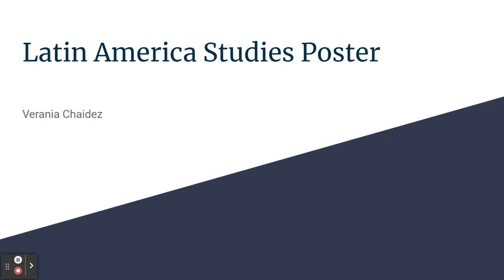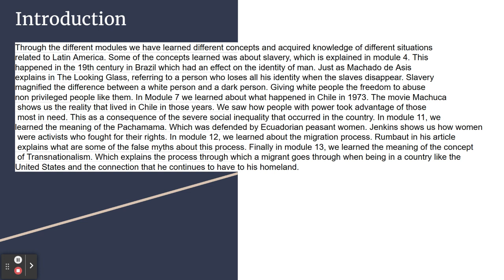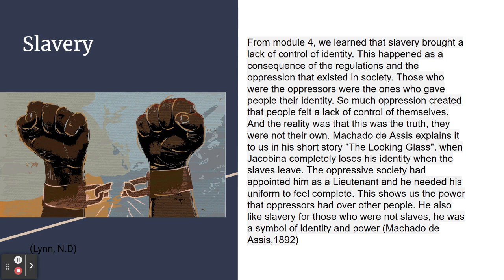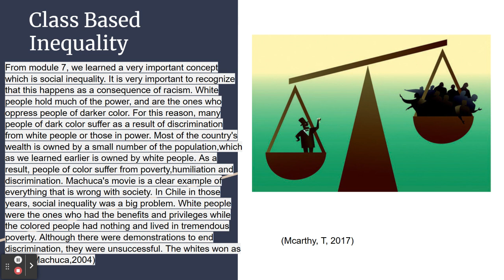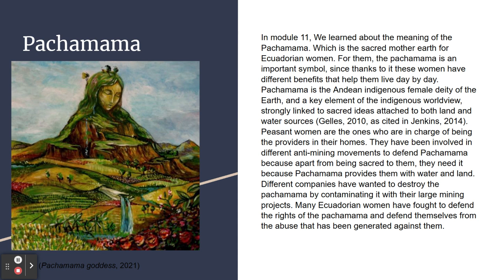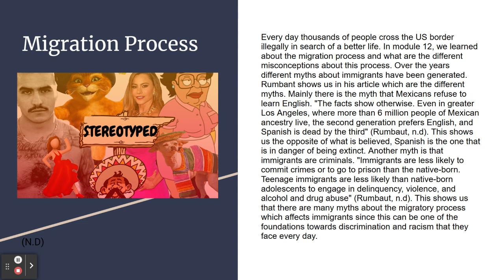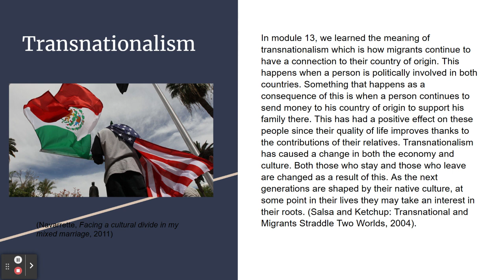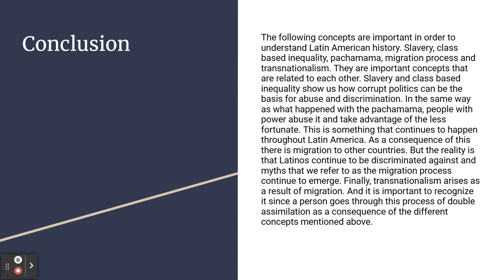Latin America Final